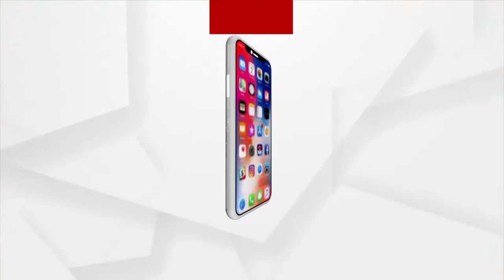Film historian Surya Deo gets National Award for ‘Best Writing on Cinema’